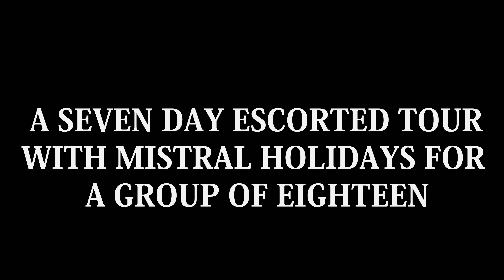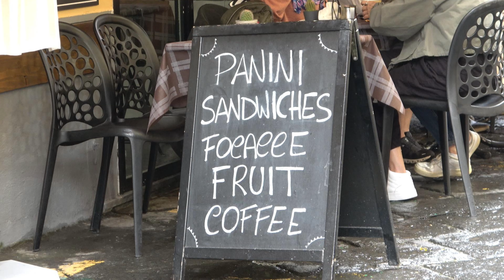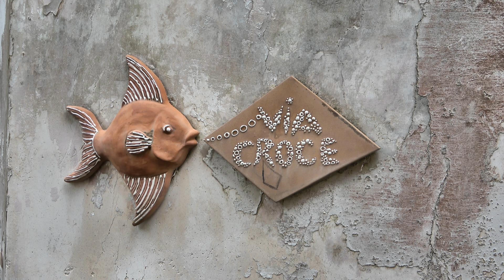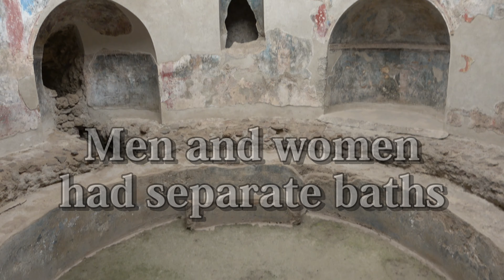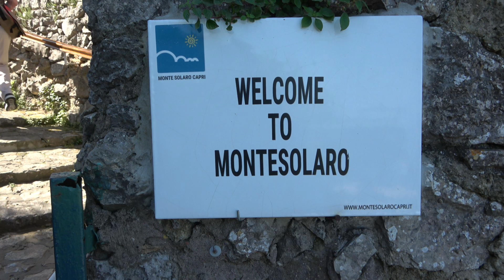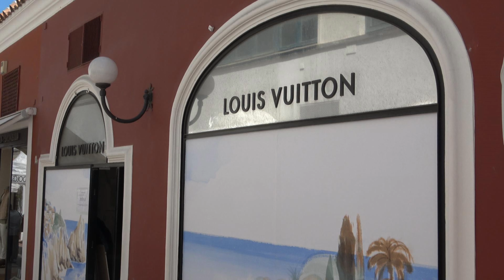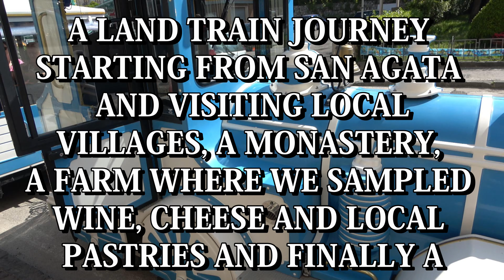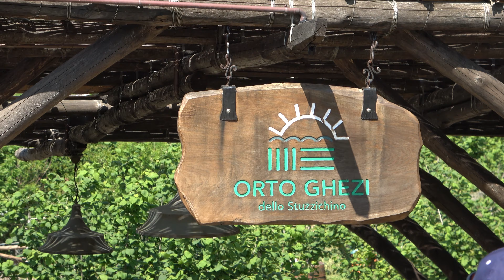AMALFI COAST HOLIDAY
Amalfi Coast Holiday visiting Sorrento, Pompeii, Capri and Amalfi.  A guided tour of 18 people with Mistral holidays